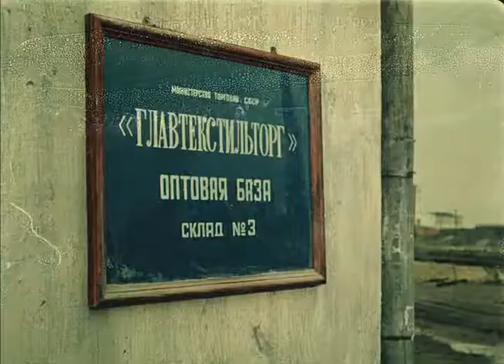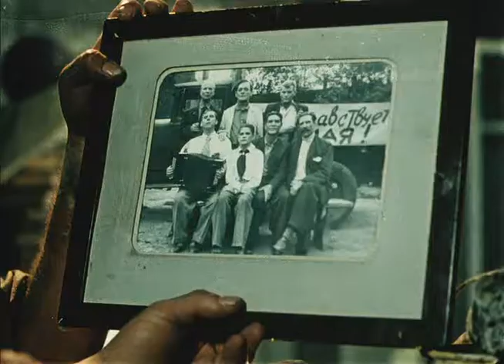Дело Румянцева.1955 год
Начальник автобазы, связанный с бандой спекулянтов, посылает ничего не подозревающего Румянцева в рейс с краденым грузом. В дороге шофера арестовывают и сажают в тюрьму. Чтобы замести следы, истинные преступники делают так, что вся тяжесть преступления ложится на Румянцева. Подозрительный и бездушный капитан милиции не в состоянии найти подлинных преступников. И тогда дело Румянцева переходит в руки умного и опытного полковника.